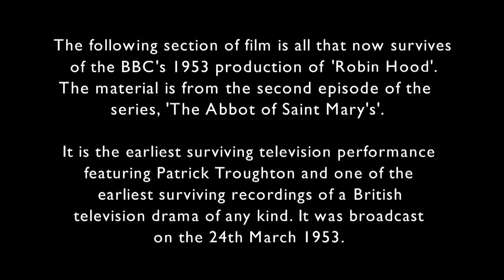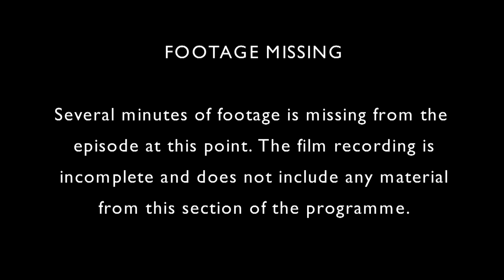Robin Hood BBC (1953) - "The Abbot of St. Mary's" Rare TV Episode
The first television adaptation of the Robin Hood legend was the six-part BBC series "Robin Hood" in 1953. Broadcast live from London's legendary Lime Grove studios - home to the early "Doctor Who" serials, a series which Troughton would, of course, later star in - the series is now lost as a result of the BBC's policy of wiping and reusing tape, which has led to dozens of missing episodes of the broadcaster's early catalogue, including nearly one-hundred episodes of "Doctor Who". Remarkably, the BBC experimented with 'telerecording' - copying an existing film through a specially modified lens - and the subject of one of these experiments was episode 2 of "Robin Hood", titled "The Abbot of St. Mary's". Of the six 30-minute episodes, only 8 minutes of this episode has survived. We are extremely lucky, then, to have this piece of modern Robin Hood history, not only as the first television adaptation of the outlaw, but as the oldest surviving television performance by Patrick Troughton, and one of the oldest examples of British television of any kind. After years of only having a tiny, seconds-long clip out in the wilderness of the internet, the BBC included the episode as a bonus feature on 2020's re-release of Patrick Troughton's first "Doctor Who" story, "The Power of the Daleks". I'm very happy to make this available more widely now, remembering how anxiously I wanted to see this performance all these years! All rights, of course, belong to the BBC, with the episode shared in the spirit of enjoyment.

The BBC would later pay homage to Troughton's appearance as Robin Hood in "Doctor Who"; the 2014 episode "Robot of Sherwood" sees Peter Capaldi's Doctor meet Robin Hood and, while examining a databank containing images of the figure, a still of Troughton's Robin has pride of place on-screen. Incidentally, Troughton's grandson, Sam, appears as Much alongside Jonas Armstrong's Robin Hood in the 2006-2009 BBC series.

Episode 1: Gathering the Band (17 March 1953)
Episode 2: The Abbot of St. Mary's (23 March 1953)
Episode 3: Who is Robin? (31 March 1953)
Episode 4: The Silver Arrow (7 April 1953)
Episode 4: A King Comes to Greenwood (14 April 1953)
Episode 6: The Secret (21 April 1953)